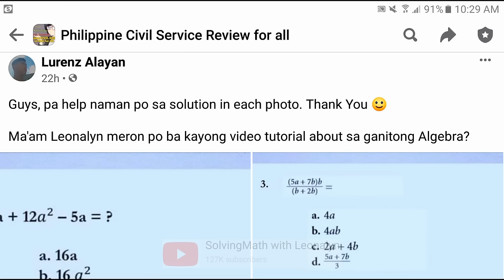ALGEBRA explained in simplest way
Free Civil Service Reviewers managed by Leonalyn

Philippine Civil Service Review for all

Editing Apps: VivaVideo
SamsungNote5: Snote
Back-up: SamsungNote9

Solving Math Problems for:
UPCAT LET PNPACAT PMA NCAE